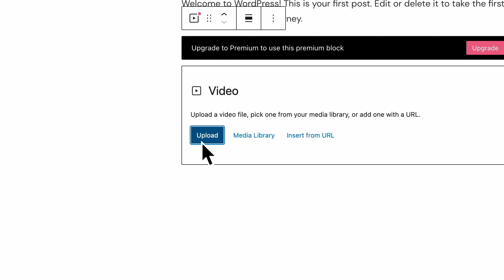Add a video on WordPress.com